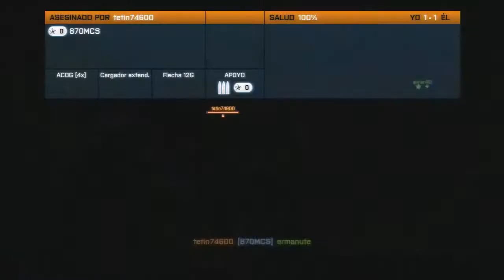Battlefield 3 - TCT P90